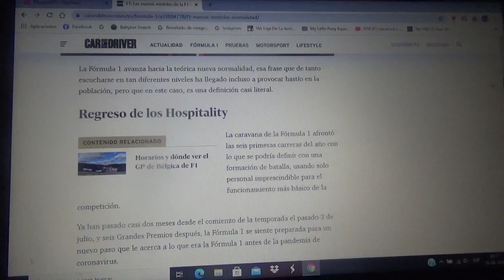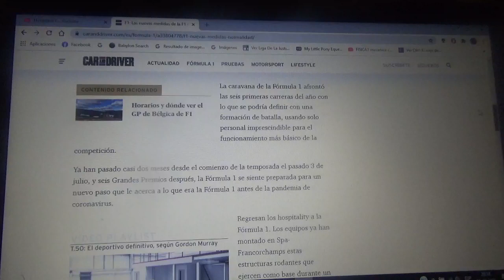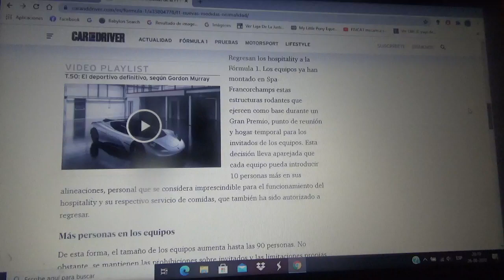La nuevas normas de la Fórmula 1 hacia la normalidad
En el trazado normal de Spa Francorchamps el cual estará como la sede oficial del próximo GP de Bélgica de este 2020 se presentarán cambios respecto a los 6 Grandes Premios recientes